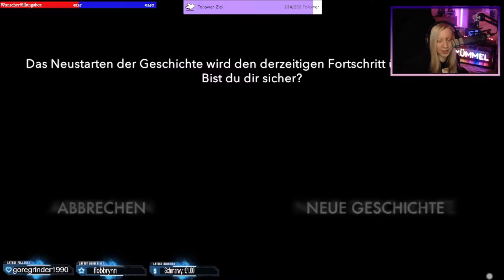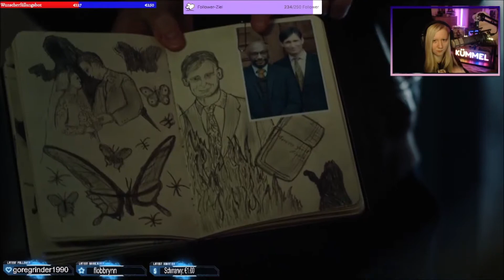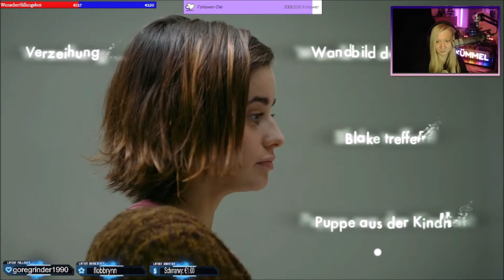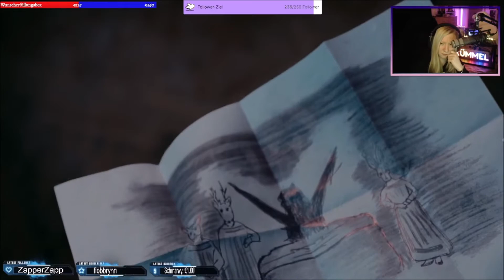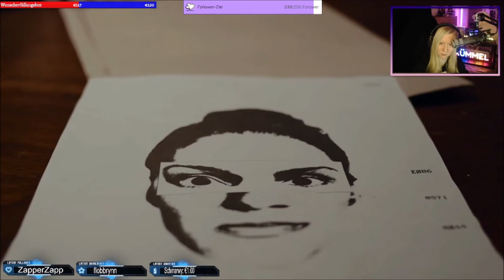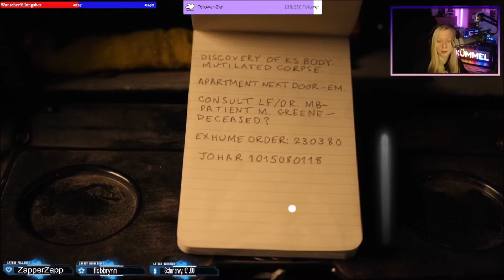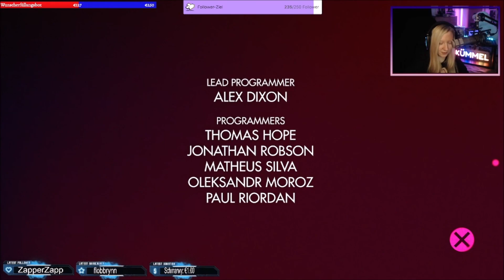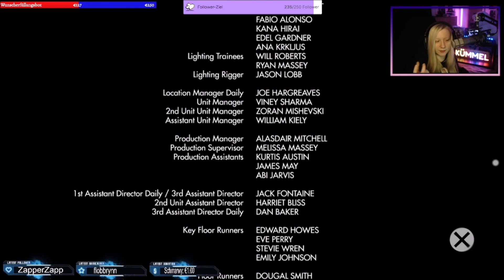ERICA - FULL GAME [Deutsch/Let's Play]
ERICA ist ein Live-Action-Thriller im FMV-Stil, der dich direkt in den Mittelpunkt des Mysteriums stellt. Triff deine Entscheidungen und sei bereit, Konsequenzen daraus zu ziehen.
Aufnahmen sind entstanden im Livestream auf Twitch
ERICA ist ein interaktiver Thriller / Movie Game von Flavourworks
FREI AB 18
*  ERICA
 Interaktiver Thriller / Movie Game von Flavourworks    ​[2021]

Wenn dir das Spiel gefällt und du es gerne selber spielen möchtest :-)